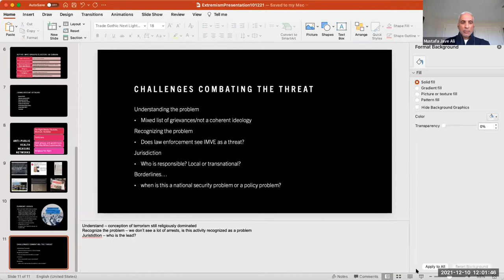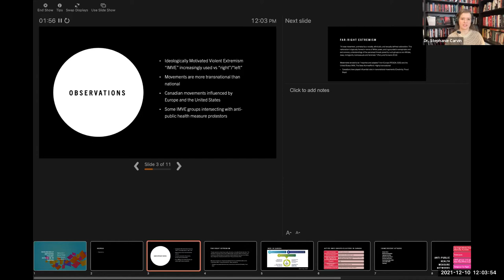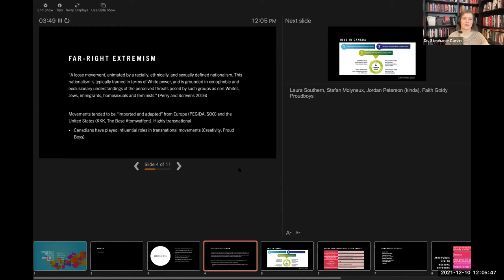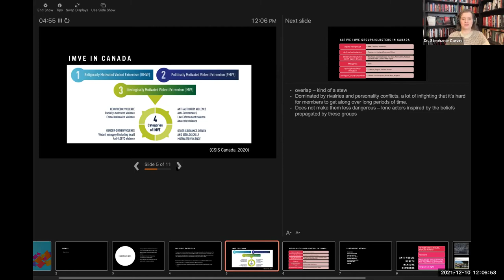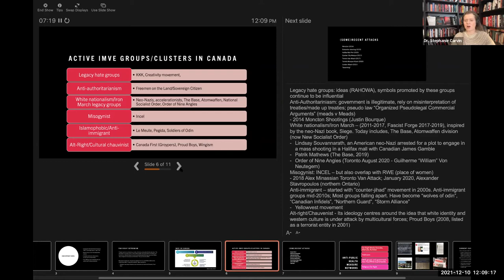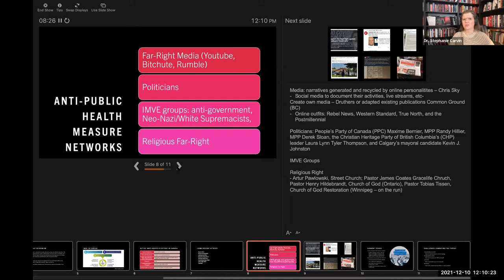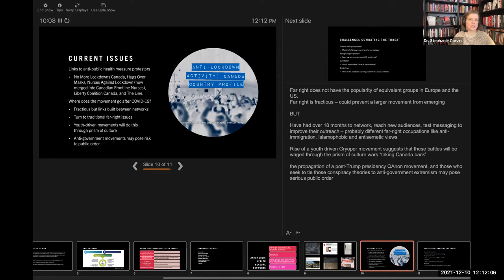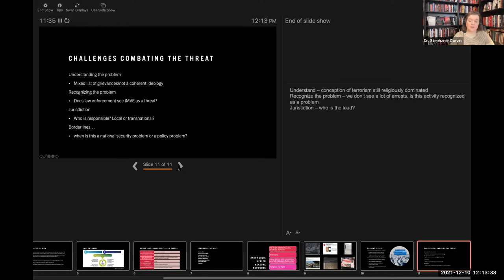Nationalist extremism in North America: The current threat landscape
This panel discusses how nationalism and extremism pose mounting challenges around the world, including in North America.  December, 2021.